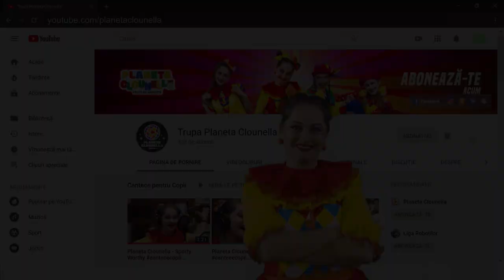Max spune Stop! | lectura | lectura pentru copii | Povesti cu Clounella #43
Povesti cu Clounella - Max spune Stop! de Christian Tielman
| Basme pentru Copii

Nu este simplu, dar este important pentru toți copiii: cum să spună „nu”. Max își face curaj și spune „Stop!”. Piraților sălbatici de la grădiniță. Fratelui său, Felix, care îl necăjește. Și prietenei mamei, care dorește să îl pupe zgomotos. Max știe pentru el foarte bine când se depășește limita.

Ascultare placuta!

🎯 Dacă doriți dați like sau follow paginii noastre:
Urmareste-ne si pe: